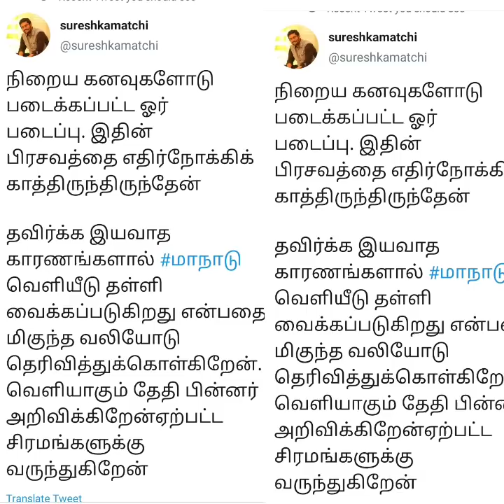Maanaadu Release Postponed | Tommorow Not Release Maanaadu Movie | Simbu | Red Spider Sakthi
CHANNEL DESCRIPTION